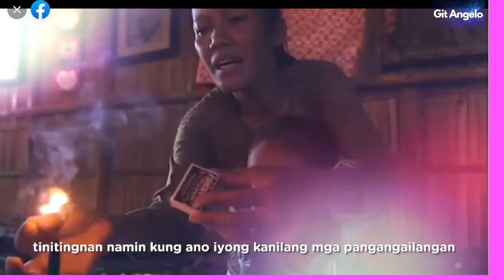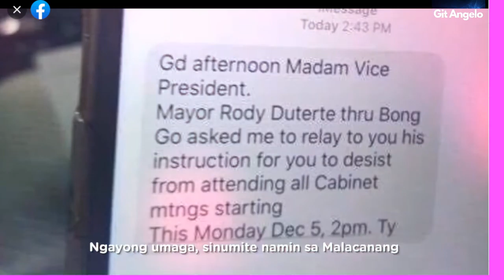Lalaban ako, lalaban tayo